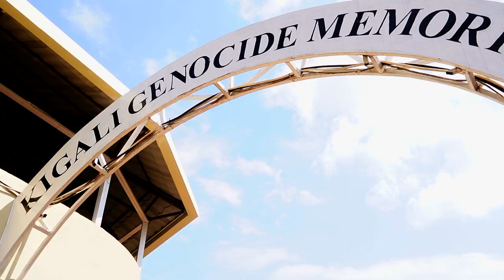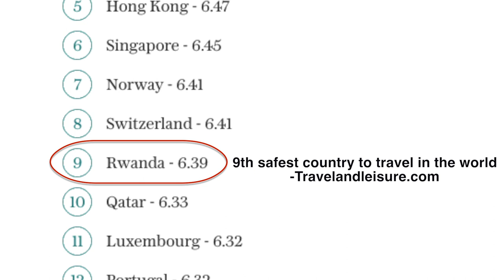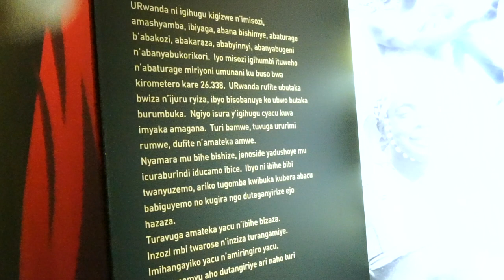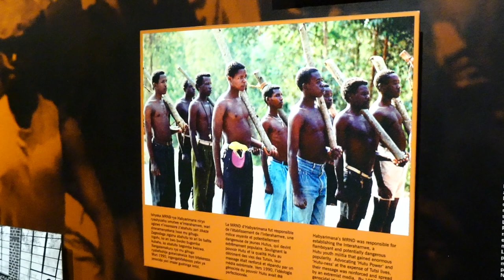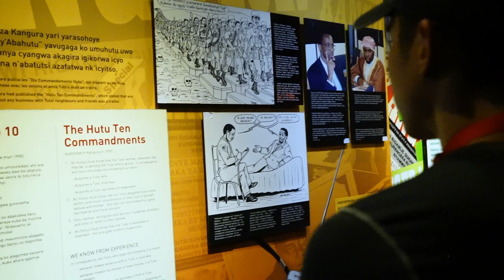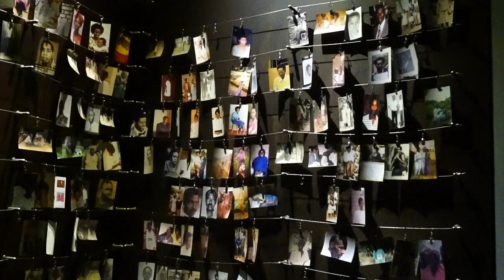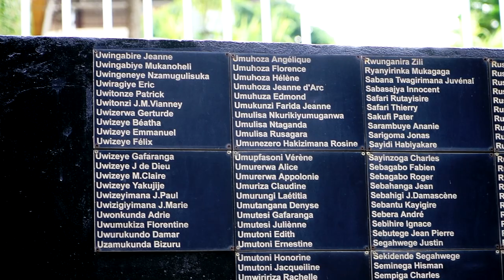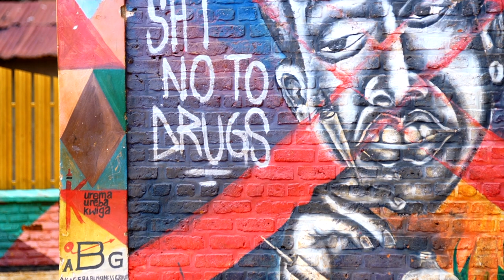Resilience, Forgiveness and Compassion in Rwanda Mindful Social Podcast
On this episode we hear from a professor at San Jose State and one of her students who bring back their story of forgiveness, community and reconciliation from a group trip to Rwanda.